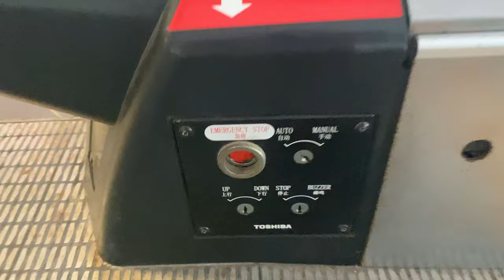TOSHIBA ES-KINDMOVER ESCALATOR @ TEMASEK POLYTECHNIC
Now I know what the 'AUTO/MANUAL' switch on the Toshiba ES-Kindmovers do. This enables energy-saving mode when the escalator is not in use; once the escalator is switched into 'AUTO' the escalator will operate at a slow speed until someone gets on it. Should it be switched into 'MANUAL' the escalator will run at full speed regardless of passenger prescence.

No kidding, even they love Toshiba escalators, and have 4 of them installed in the compound.